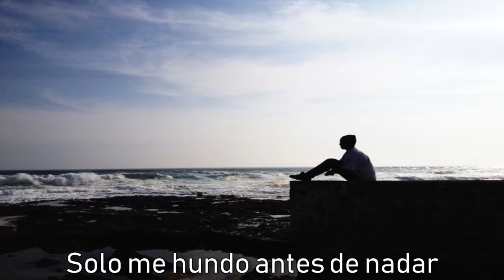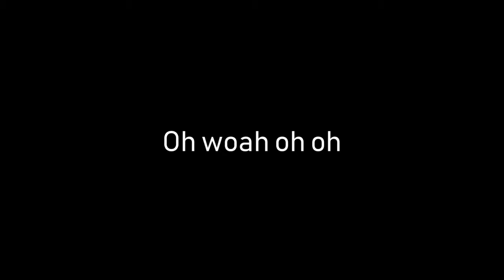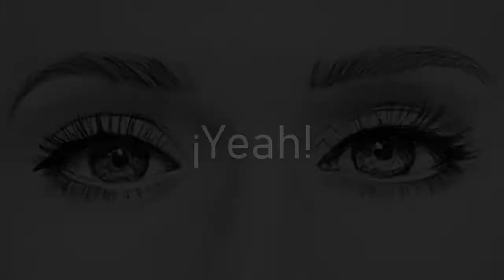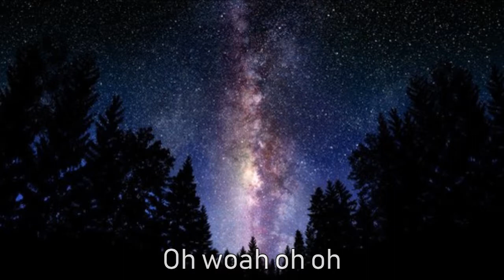Black Veil Brides - The Last One (Sub Español)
▼Info▼

Nombre de la canción: The Last One
Banda: Black veil Brides
Album: Vale

Black Veil Brides - The Last One

Si la vas a utilizar, quiero mis créditos.

Lo hemos construido solo para desmoronarnos
Intenta dejarlos con ganas de más
Mientras gritamos y luchamos

Continuar durante la noche
Pero el problema nunca es la cura

Todos los días tratamos de ser
Mejor que las mentiras y los pecados
Todo el amor, todo el odio
Siéntete como uno y el mismo
Solo me hundo antes de nadar

Juro que esta vez va a ser la última
Va a ser el última
Oh woah oh oh
Esta vez va a ser la última

Me olvidaré de todos los sueños que le dijimos a nuestros corazones
Y el dolor que está ahí para comenzar
Trata de encontrar lo que es seguro
De las cicatrices que reemplazan

Va a ser e última

Estoy orgulloso
Lo cantamos
La legión del subterráneo

Va a ser la última

Sigue tirando de mí
Cuando las olas bajan
No puedo subir por aire
Cuando cierro los ojos
Es todo lo que puedo soportar
Deja que la lluvia caiga
Y quite el miedo
Y nos saque
Nos saque el miedo
Sí

Estoy orgulloso
Lo cantamos

➙ Instragram: xlnacorear

Si quieres una traducción mandar la banda y canción a mi pagina.

Nos vemos.
By: Val - Naco